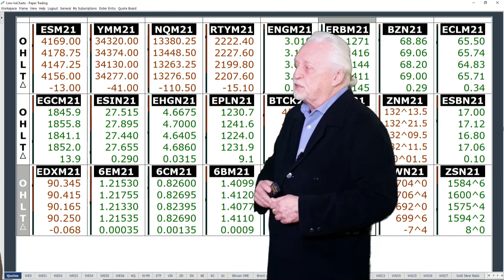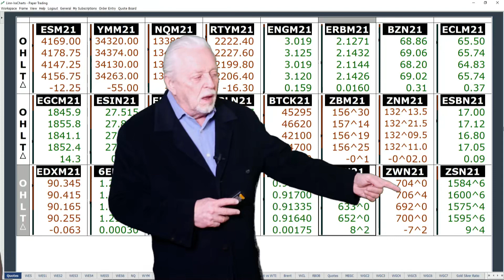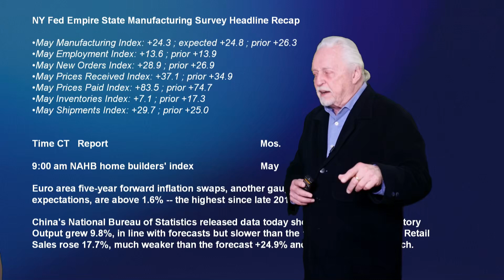Ira Epstein's Morning Flash Video for 5 17 2021